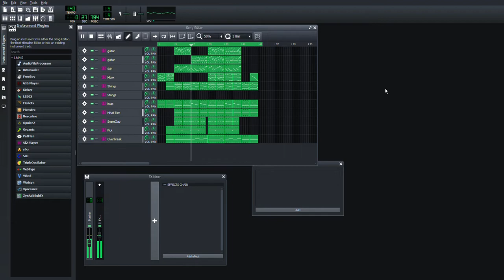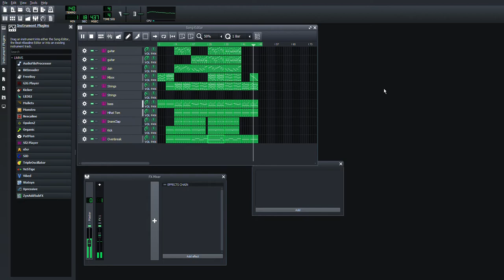Cookie Run fan music- TBD Artifact room